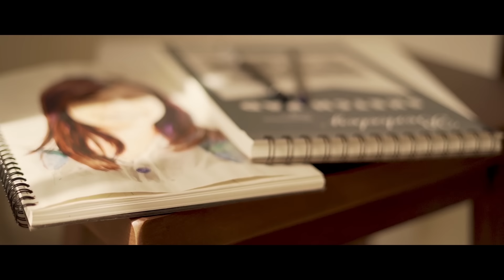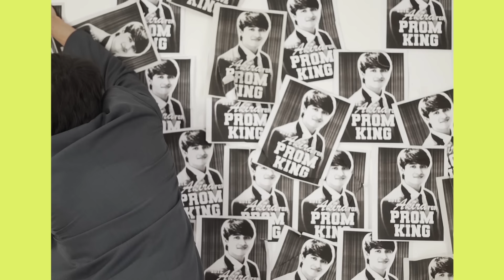He's Into Her - BGYO (Music Video) | He's Into Her OST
He's Into Her" by BGYO is the Official Theme Song of the upcoming romance comedy series of the same title starring Donny Pangilinan and Belle Mariano based on the Wattpad novel by Maxine Lat Calibuso.

He’s Into Her - BGYO
Words & Music by Jonathan Manalo & Gabriel Tagadtad
Arranged & Mixed by Theo Martel
All Vocals Arranged & Recorded by Jonathan Manalo at The Purple Room Studios
Mastered by Jett Galindo at The Bakery USA
Over-all Production by Jonathan Manalo

Prod House: YouMeUs MNL
Director: Amiel Kirby Balagtas
Writer: Edgar Dale Reciña
Production Manager: Xavier Alfonso
Storyboard artist/Assistant Director: Donna Rey
DOP, 1st camera, Offline and Online Editor, Colorist: Jireh Bacasno
2nd camera: Sadam Tejol
Production assistant: Kristina Eder

Digital Content Producer: Jaliza Baluyut, Jean Gonzalez
Graphics and Cover Art: Mark Marcos
Digital Support Specialist: Ice Almazan
Digital Content Publisher: Jam Esquillo

ADProm Head: Jeff Victoria
ADProm Specialist: Clarisse Evaristo
Social Media Specialist: Naomi Enriquez
Publicity and Promotion: Franz Garcia

Star Hunt Academy
Head, Star Hunt Academy - Ms. MQ Mallari
EP - Jovelyn Aberion - EP
Social Media Manager - Jean Dimagan
Unit Head: Raymund Dizon
Choreography: Mickey Perz, Reden Blanquera, Adam Alonzo
Vocal Coach: Jerwin Nicomedez

Multimedia Producer - Nelson Ocampo
Videographer - Reden Blanquera
Production Assistant - Ferdinand Miko Cestina
Visual Director - Danyl Geneciran
HMUA - Jaime Sy

Digital Publisher: Jam Esquillo

Star Music Label Head: Mela Ballano
Creative Director: Jonathan Manalo